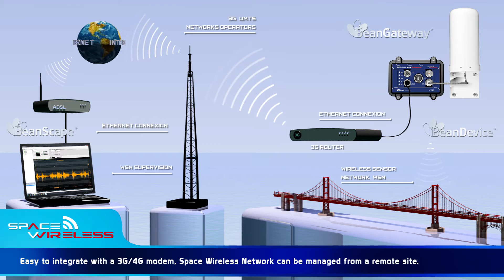Spacewireless: Time-Synchronized and Rugged WSN dedicated to Structural Health Monitoring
Beanair GmbH, a leading company in sensing technology, offers outstanding wireless sensor networks (WSN) technology shaping the future of Industrial IOT.

With its headquarter located in Berlin (Germany), added to a network of worldwide system integrator partners, Beanair has been supplying thousands of industrial customers by providing high-performance, innovative and turnkey wireless monitoring solutions for different applications:

   Structural Health Monitoring (SHM)
   Condition Monitoring System (CMS)
   Flight Test Measurement
   Automotive Testing
   Smart Grids
   Environmental Monitoring

Considering the target of these applications, the development of new WSN technology have opened up new gates in terms of health monitoring and preemptive fault detection.

On 2015, Beanair released a cutting edge WSN (Wireless Sensor Networks) named “Space Wireless” for Structural Health Monitoring (SHM) and Condition Monitoring Systems (CMS) applications. Previously developed to monitor the next generation European space launch named "Ariane 6", Space Wireless is the world’s first WSN coming with deterministic real-time communication and jamming awareness mechanism.